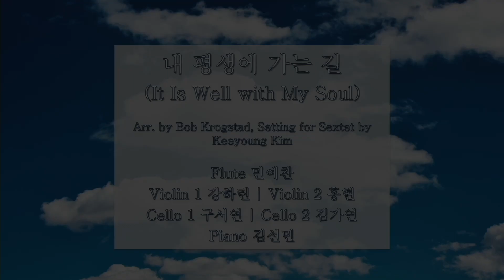[9/25/2022] FKCC 헌금송 - 내 평생에 가는 길 (It Is Well with My Soul)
내 평생에 가는 길 (It Is Well with My Soul)
Arr. by Bob Krogstad, Setting for 6tet by Keeyoung Kim
Flute 민예찬, Violin 1 강하린, Violin 2 홍현, Cello 1 구서연, Cello 2 김가연, Piano 김선민

내 평생에 가는 길 순탄하여 늘 잔잔한 강 같든지
큰 풍파로 무섭고 어렵든지 내 영혼 내 영혼 평안해
내 영혼 평안해 내 영혼 내 영혼 평안해

나의 죄가 주홍빛 같더라도 주 예수께 다 아뢰면
그 십자가의 피로 다 씻으사 눈보다 더욱 정하겠네

저 공중의 구름이 일어나며 큰 나팔이 울려날 때
예수 오셔서 세상 심판해도 내 영혼 두려움 없겠네